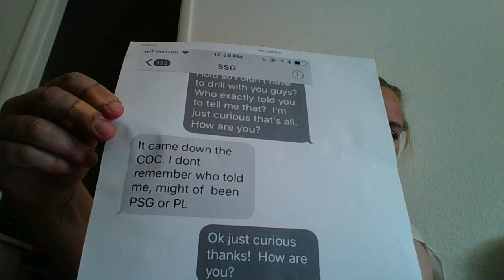Another Soldier death at Arizona Guard and 100's of body parts found in a freezer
Sharing another Soldier's story from the AZ guard , and talking about being a lukewarm Christian trying to play both sides, and talking about satanic blood rites, and 100's of body parts found in a freezer at the Arizona Guard. I don't know when the death of the other Soldier was, it wasn't recently I am trying to get the story and name from the people there that heard about it.

 Here is the link to the story about the body parts found at the AZ Guard.

And here's a youtube video about it as well.  FBI shines light on human chop shop in Phoenix.  Apparently they "say" they were "donated" bodies for medical research but we think this is a lie.  We think these are ALL VICTIMS OF HUMAN TRAFFICKING AND SATANIC RITUALS!!

This is the judge that is trying to have my case against the Arizona National Guard dismissed for NO REASON it's insane!  She was good friend's with John McCain.  Judge Diane Humetewa.

This is the link of what I uncovered years ago:

is the creepy story about the links to the Arizona National Guard and the Biological Resource Center.  They were storing the body parts at a military base in 3 huge freezers.  No one knows for sure where BRC got all of their body parts.  They were supposedly donated body parts suppose to be used for medical research, but really they are believed to be human trafficking victims!

Here are some of the links to other videos I have done:
This is the first video I did exposing the Arizona National Guard:

This is the 2nd video I did with my friend from the South Dakota State Of Representatives:  She was trying to run for governor of South Dakota but she was too honest and came against a lot of scrutiny.  She explains on this video the massive amount of treason that has been committed in South Dakota.  Partly from the relationship between John Thune,  Senator McCain, and China.

Here's the interview I did on Sarah Westhall's show

And here is the Facebook Live program I did with Mark Villarta.    I was the 2nd guest.  Sorry about the audio quality I was getting feedback on my phone and couldn't hear him that well.

If you feel led to support and send a donation for my efforts
of reporting and trying to bring the truth you can send donations to:

Deborah Davis
General Delivery

Or:
Deborah Davis
102 Penn Ave.
Long Lake, SD 57457

You can make checks or money orders out to Deborah Davis.